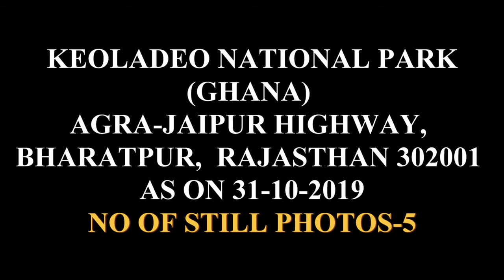LIZARD OF KEOLADEO NATIONAL PARK [GHANA] (05 ULTRA HD-4K STILL PHOTOS),BHARATPUR, RAJASTHAN.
LIZARD OF KEOLADEO NATIONAL PARK [GHANA] (05 ULTRA HD-4K STILL PHOTOS),BHARATPUR, RAJASTHAN. AS ON (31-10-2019)
KEOLADEO NATIONAL PARK IS A VAST BIRD SANCTUARY AND FORMER ROYAL GAME RESERVE IN THE NORTH INDIAN STATE OF RAJASTHAN. SOUTH OF THE ANCIENT CITY OF BHARATPUR, THE PARK’S WOODS AND MAN-MADE WETLANDS PROTECT OVER 350 SPECIES OF MIGRATORY AND RESIDENT BIRDS, INCLUDING HERONS, CORMORANTS AND EAGLES. TO THE SOUTHEAST, FATEHPUR SIKRI IS HOME TO SANDSTONE TEMPLES AND A MOSQUE, BUILT BY EMPEROR AKBAR IN THE 16TH CENTURY.
ADDRESS: AGRA-JAIPUR HIGHWAY, BHARATPUR, RAJASTHAN 302001
AREA: 28.73 KM²
LIZARD
LIZARDS ARE A WIDESPREAD GROUP OF SQUAMATE REPTILES, WITH OVER 6,000 SPECIES, RANGING ACROSS ALL CONTINENTS EXCEPT ANTARCTICA, AS WELL AS MOST OCEANIC ISLAND CHAINS.
SCIENTIFIC NAME: LACERTILIA
CLASS: REPTILIA
ORDER: SQUAMATA
KINGDOM: ANIMALIA
PHYLUM: CHORDATA
RANK: SUBORDER

FUN LIZARD FACTS
• LIZARDS ARE REPTILES.
• SOME LIZARDS CAN DETACH THEIR TAILS IF CAUGHT BY PREDATORS.
• THE UPPER AND LOWER EYELIDS OF CHAMELEONS ARE JOINED, LEAVING JUST A SMALL HOLE FOR THEM TO SEE THROUGH. THEY CAN MOVE THEIR EYES INDEPENDENTLY HOWEVER, ALLOWING THEM TO LOOK IN TWO DIFFERENT DIRECTIONS AT THE SAME TIME.
• CHAMELEONS HAVE LONG TONGUES WHICH THEY RAPIDLY EXTEND FROM THEIR MOUTH, TOO FAST FOR HUMAN EYES TO SEE PROPERLY.
• CHAMELEONS GENERALLY EAT INSECTS.
• SOME CHAMELEONS HAVE THE ABILITY TO CHANGE COLOR. THIS HELPS THEM COMMUNICATE WITH EACH OTHER AND CAN ALSO BE USED FOR CAMOUFLAGE.
• GECKOS HAVE NO EYELIDS.
• GECKOS HAVE UNIQUE TOES WHICH ALLOW THEM TO BE GOOD CLIMBERS.
• IGUANAS HAVE A ROW OF SPINES WHICH RUN DOWN THEIR BACK AND TAIL.
• GREEN IGUANAS ARE POPULAR PETS.
• THE KOMODO DRAGON IS THE LARGEST TYPE OF LIZARD, GROWING UP TO 3 METRES (10 FEET) IN LENGTH.
• THEY ARE FOUND ON A NUMBER OF DIFFERENT INDONESIAN ISLANDS.
• KOMODO DRAGONS ARE CARNIVORES (MEAT EATERS) AND CAN BE VERY AGGRESSIVE.